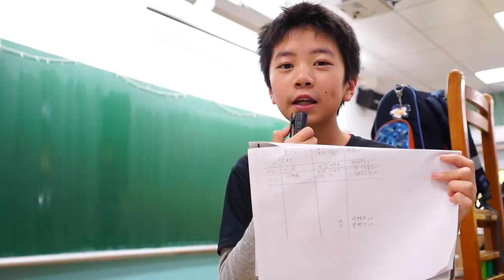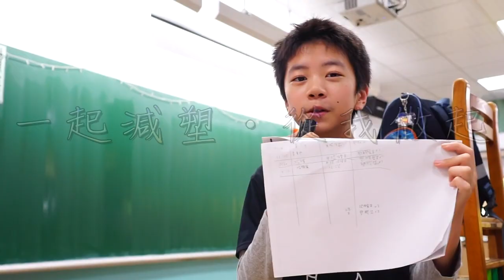CHI 20210160 M一起減塑從我做起